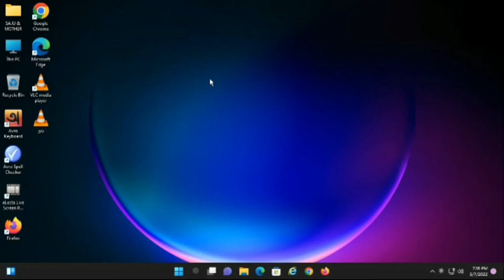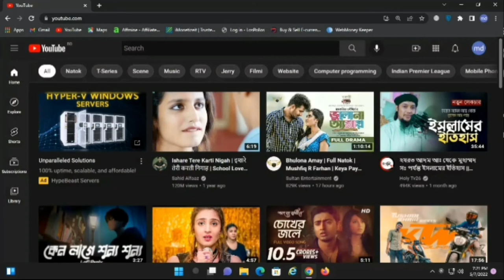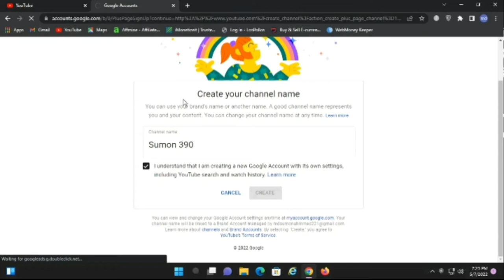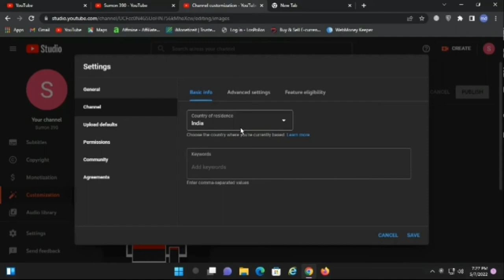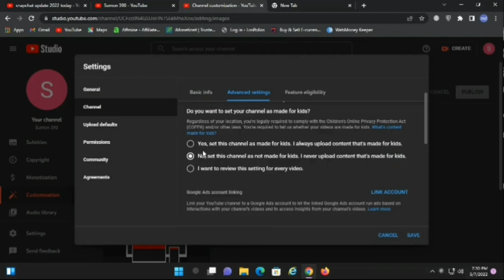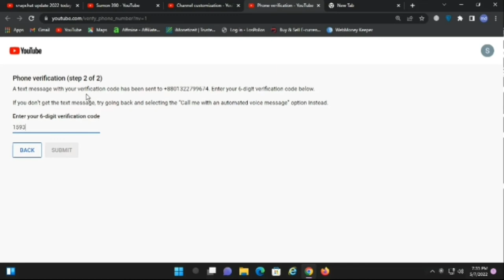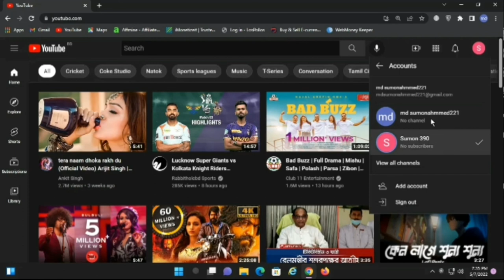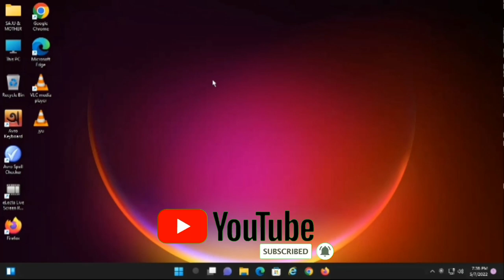how to create a youtube brand channel 2022 | YouTube brand channel create step by step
YouTube channel create করে টাকা ইনকাম করুন। online income. make money online.

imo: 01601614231